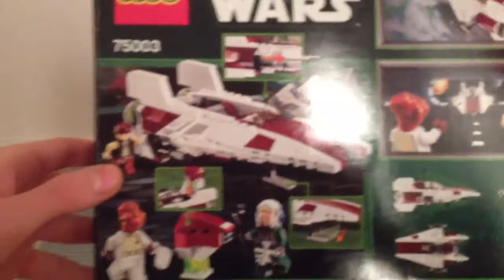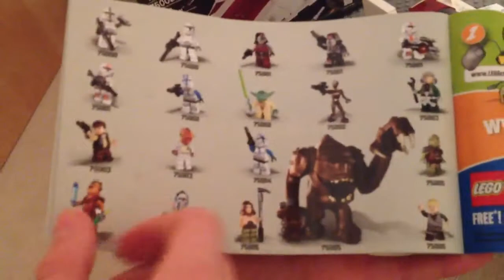Lego Star Wars new 2013 set: 75003 A-Wing starfighter review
Note: 2-3
Nr.75003
Preis : 25€